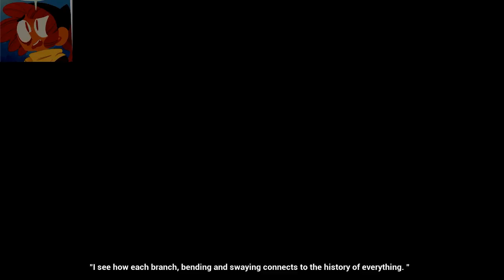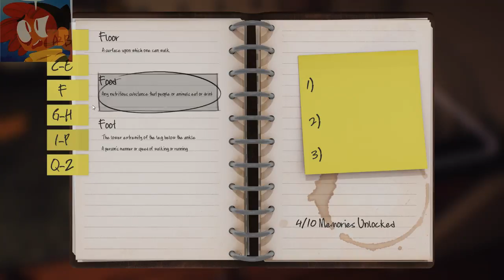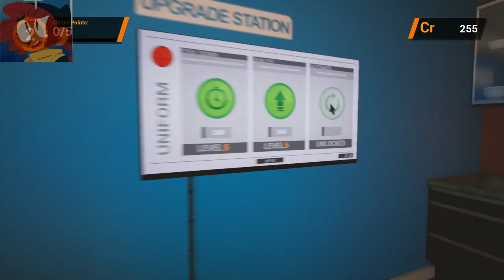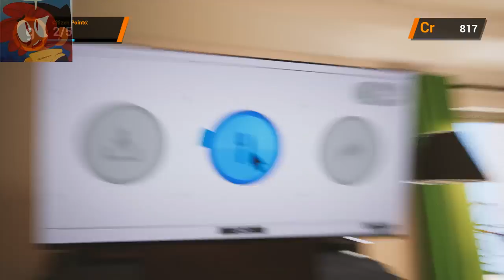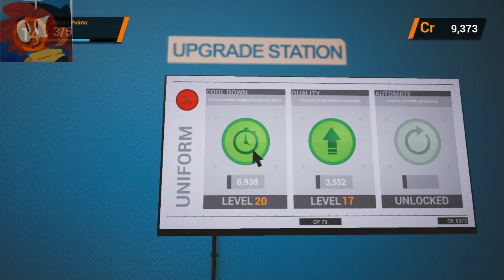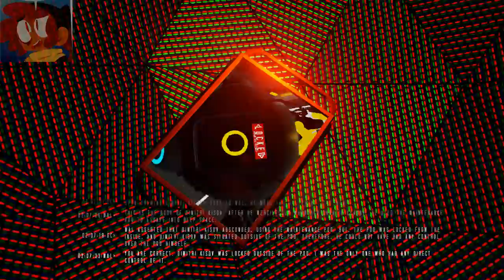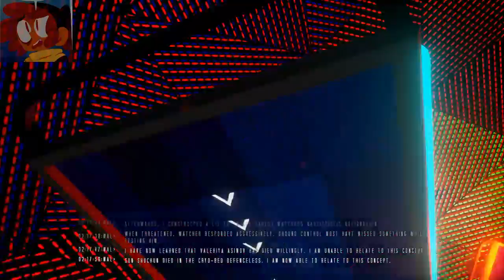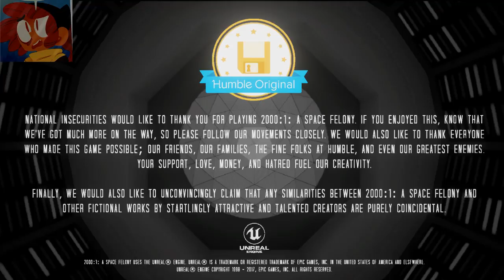(Nixie Plays) Crescent Bay | THOR.N | 2000:1: A Space Felony